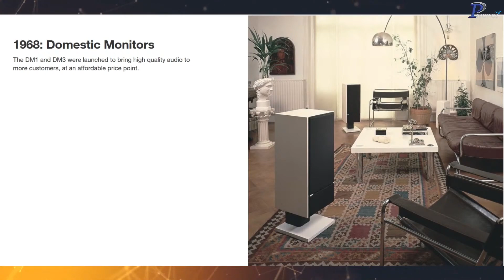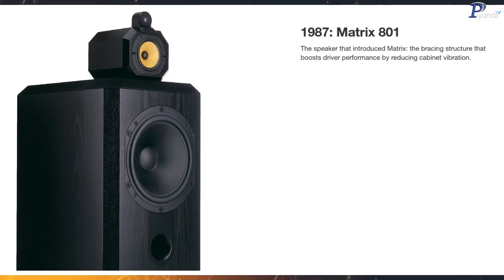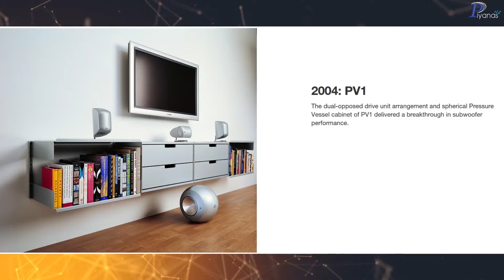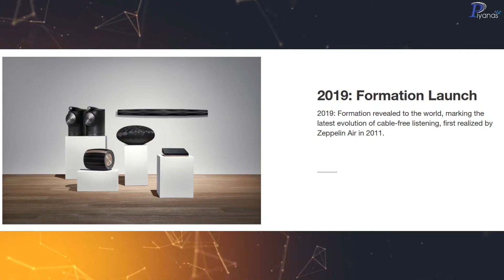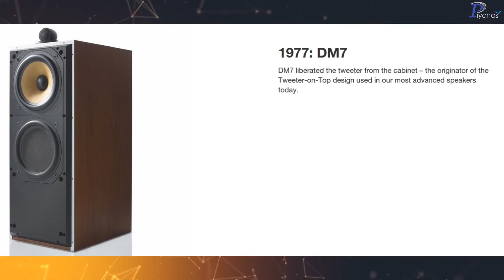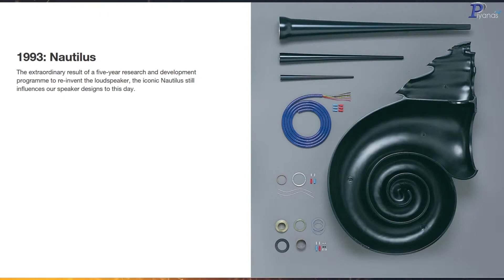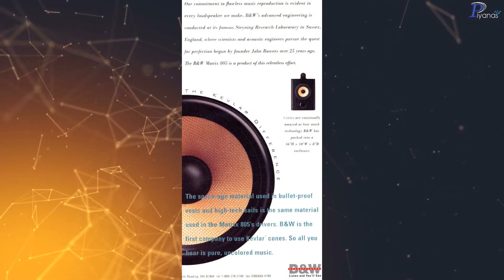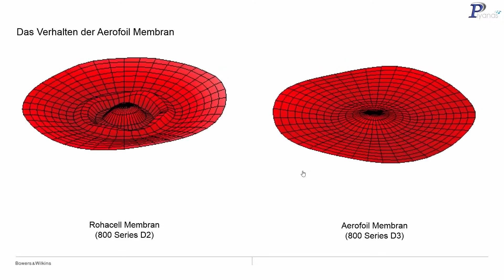B&W หนึ่งในลำโพงดีที่สุดในโลก ประวัติ&เทคโนโลยี ตลอด 55 ปีที่ผ่านมา